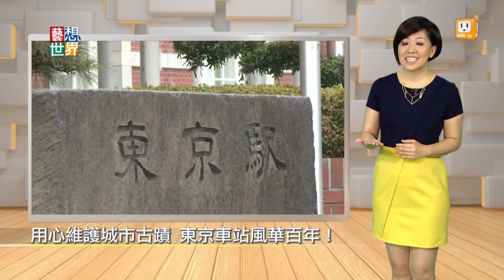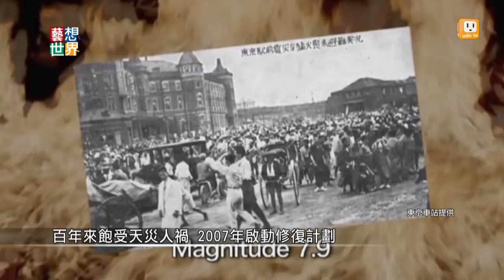《藝想世界》用心維護城市古蹟 東京車站風華百年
今年二月，新竹車站和同為百年歷史的東京車站結為姊妹車站，新竹車站是巴洛克風格，和東京車站紅磚歐風相互映照，非常有趣。東京車站建立於1914年，中間歷經關東大地震和二戰，日本在2007年啟動修復工程，將它恢復到原始的樣貌。2014年還曾經舉辦車站一百周年的慶祝活動。其實，台灣很多火車站都是日本人設計建造的，但是我們的保存方法都是拆掉重建，這些美麗的車站早就不見蹤影。藝想世界特別前進東京，看看日本人，如何保護自己的古蹟。